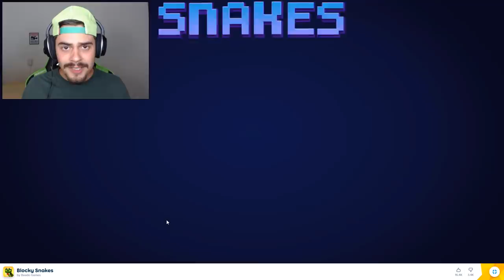Blocky Snake - COBRAS DE PEDRA GIGANTES ‹ AbooT ›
➜ Me Siga nas Redes Socias 👍👍

🎸 Musics by: 🎸